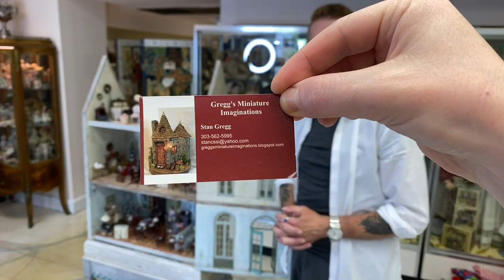Decorating an Eric Lansdown Miniature French Chateau at the Doll Shop in Denver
Join Rachel Hoffman, and Stan Gregg live at Turn of the Century Antiques in Denver, Colorado, as they fill the new addition to the doll shop with lots of miniature treasures. The French Chateau was made by renowned miniature house Eric Lansdown. We hope you enjoy this video! You can learn more about Turn of the Century Antiques

Thank you for tuning in, and if you enjoyed this, please give this video a share!